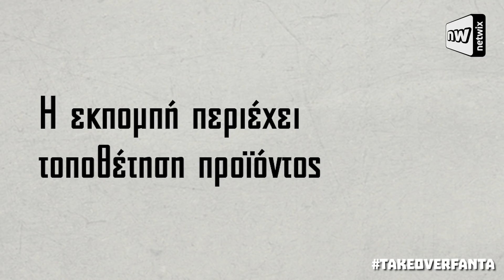Teens Takeover επ. 8: Teens go viral!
Αυτή την εβδομάδα η ομάδα μάρκετινγκ νέων της Fanta θυμάται με... τον τρόπο της αγαπημένα viral videos. Στόχος του Jimko, της Natasha Kay, του Nerzhul' και της Zoe Pre είναι να προωθήσουν την Fanta, μπαίνοντας σε viral καταστάσεις έκπληξη! Από το Dame Tu Cosita μέχρι το Hula Hoop και από το χορευτικό του Backpack kid μέχρι το Pen Pineapple Apple Pen! Απολαύστε τους!